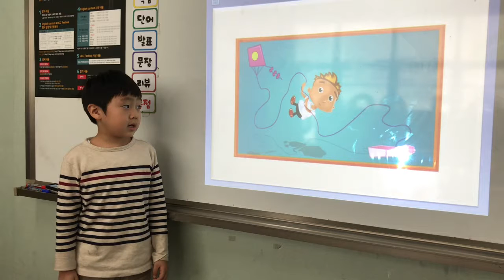공터 5호점 10월 영어 발표 - 남현수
현수는 진짜 열심히 준비했어요!